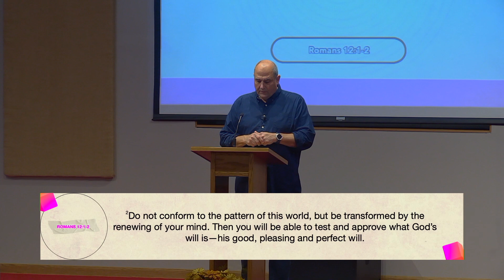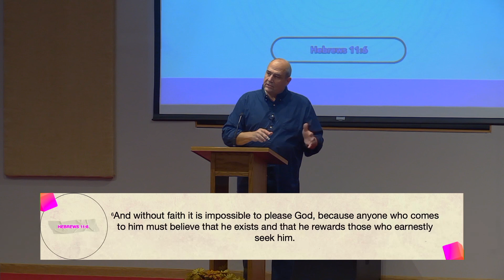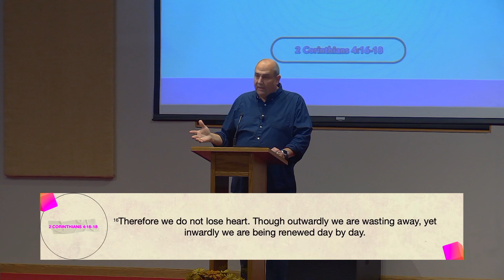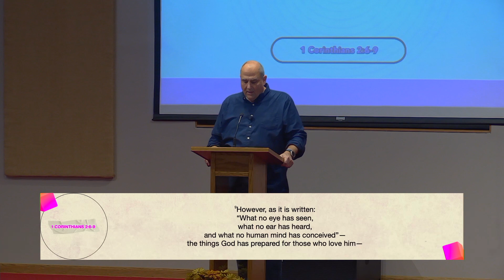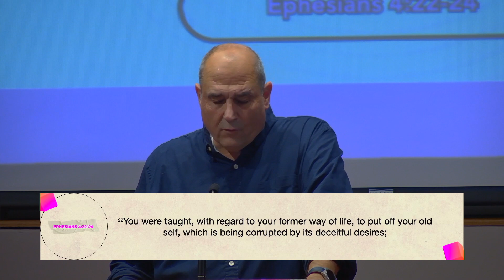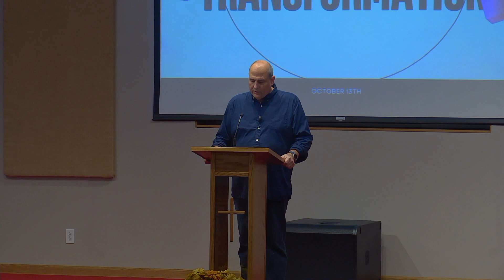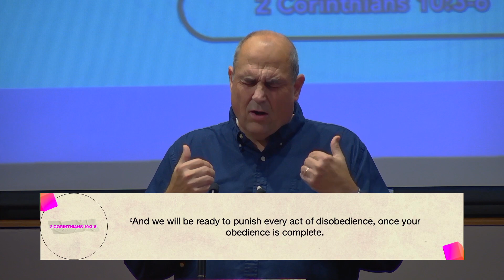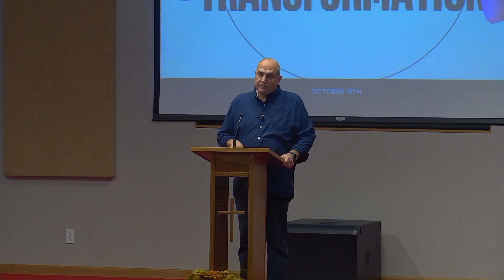The INDOCTRINATION of our CHILDREN?